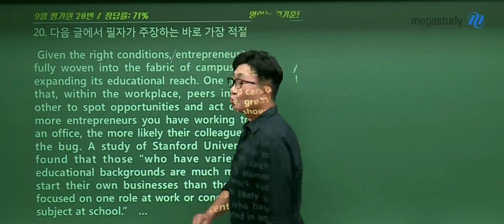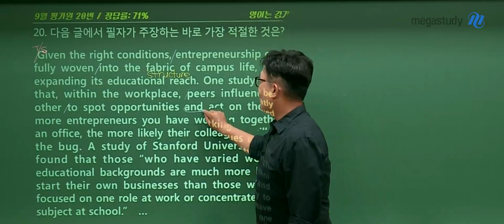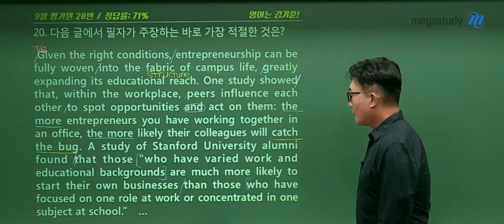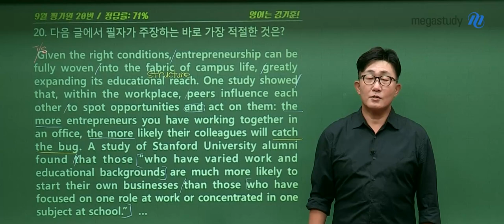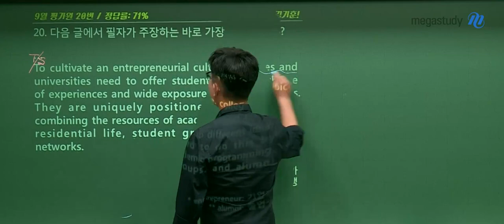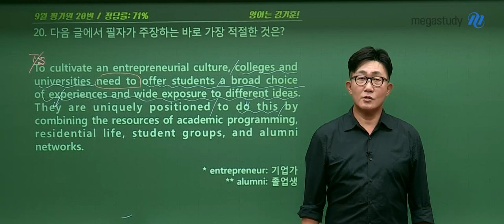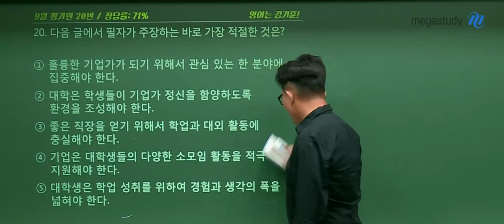[메가스터디] 영어 김기훈 선생님 - 2021학년도 9월 모평 영어 해설강의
영어 김기훈 선생님의 2021학년도 9월 모의평가 영어영역 해설강의
해설강의를 꼭 확인하고, 부족한 부분을 보완하세요!

- 김기훈 선생님의 해설강의가 더 궁금하다면?